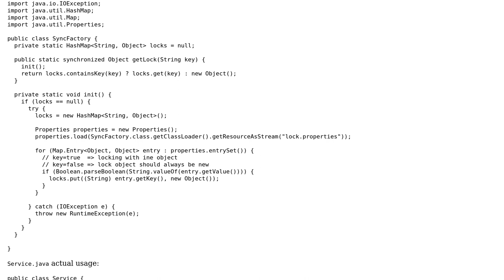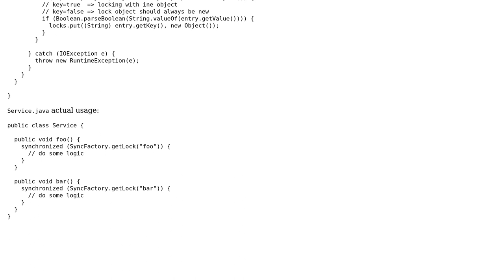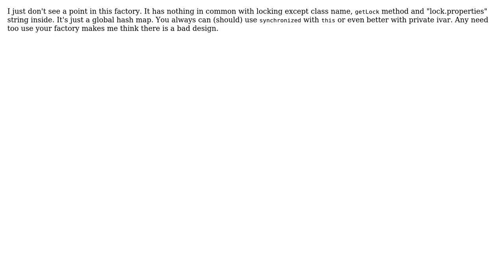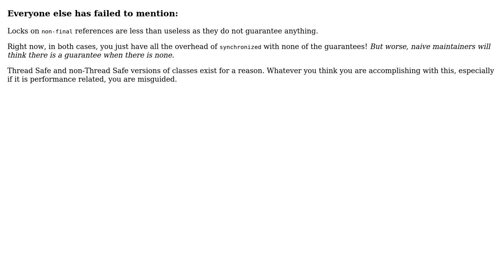Configurable synchronization approach in Java (5 Solutions!!)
Configurable synchronization approach in Java

With thanks & praise to God, and with thanks to the many people who have made this project possible! | Content (except music & images) licensed under CC BY-SA | Music | Images & others | With thanks to user ykhrustalev user palacsint user Dmitry Makarenko user cl-r user Andrey Agibalov and the Stack Exchange Network Trademarks are property of their respective owners. You are responsible for your own actions.